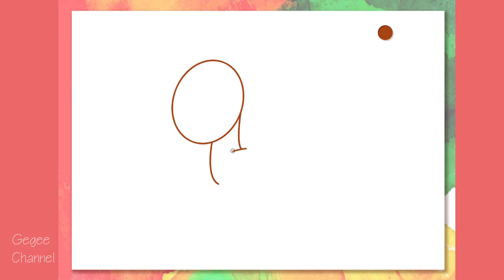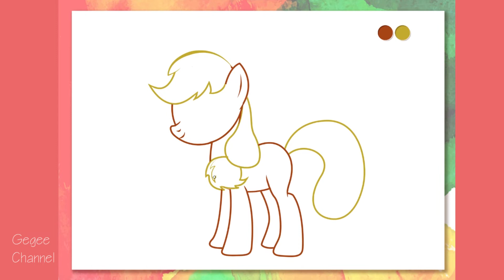How To Draw Applejack Tongue | My Little Pony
Welcome to GeGee Channel